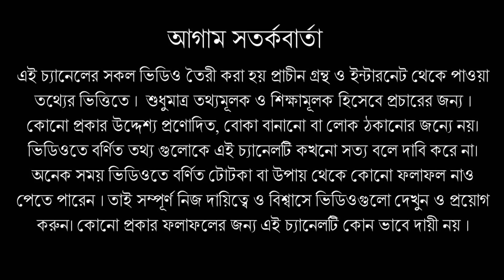বৃহস্পতিবার দিনে করুন এই কাজ থাকবে না কিছুর অভাব !